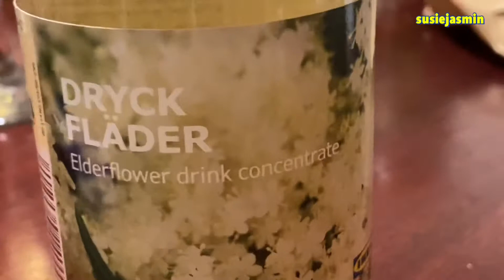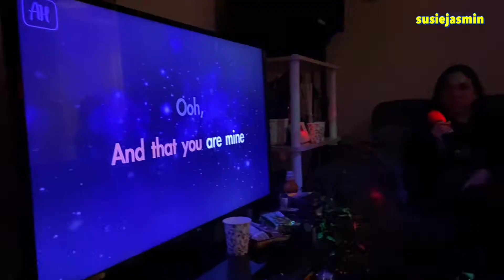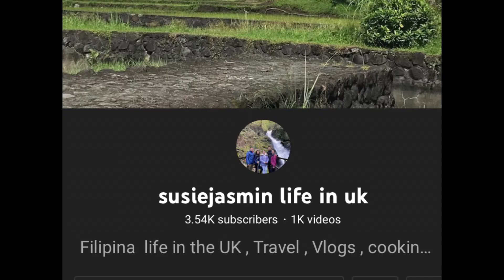Happy Birthday Celebration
Maricar’s Birthday